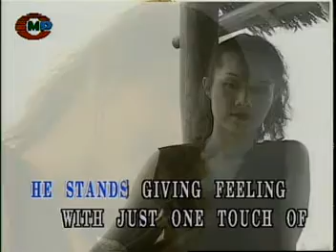Rainbow - Temple of the King [KARAOKE VERSION]